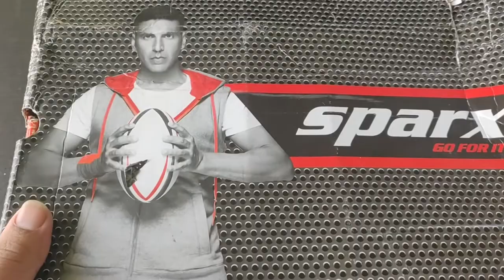Unboxing My New Shoes | Sparx Men's SM 405 Running Shoe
In this video from 'World of Abhas', you will watch me unboxing my new shoes.
►►Hit the "🔔" Icon for my content coming directly in your notification box.
1. Divine Life Society - Jesse Gallagher